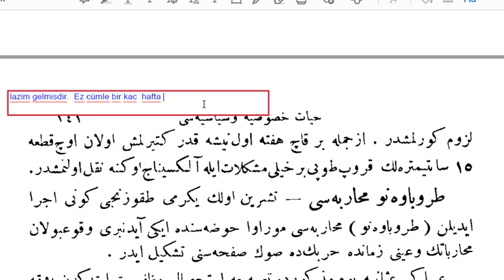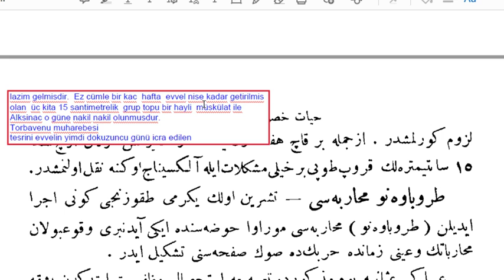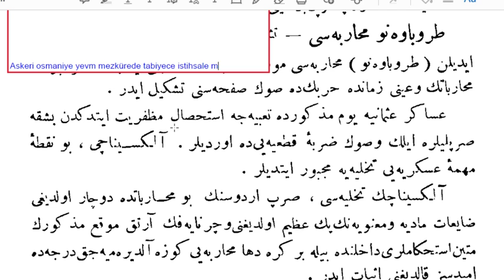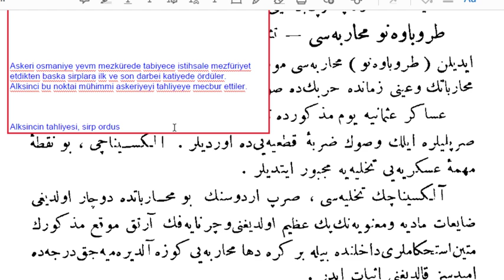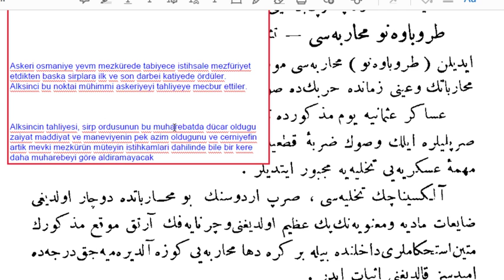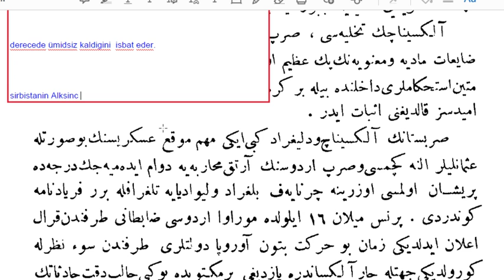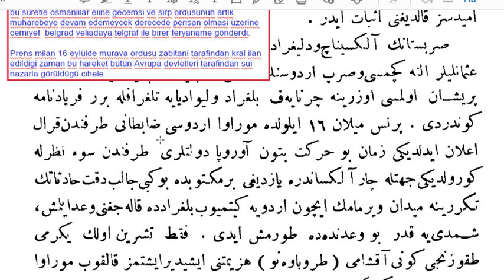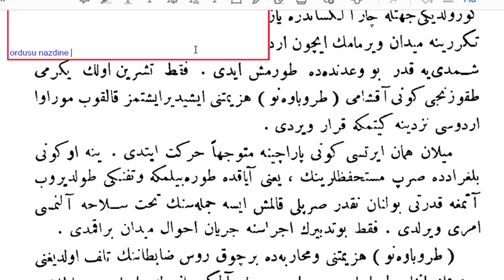Abdülhamid-i Sani ve devr-i saltanatı hayat-ı hususiyesi ve siyasiyesi